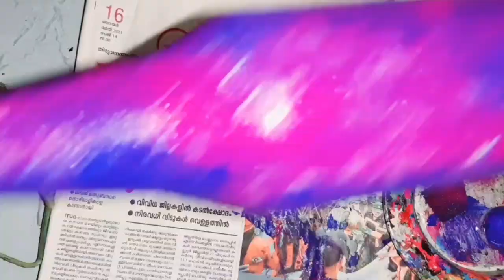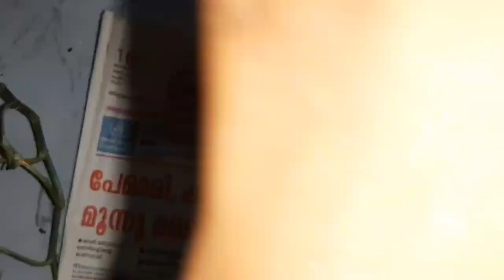ബോട്ടിൽലിൽ galaxy 🌌 | easy and beautiful galaxy bottle art | malayalam|diy|walk with hiba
Hloo💖
    I am Hiba Nazir. Today I am with a galaxy bottle art. very easy and beautiful bottle art using 4 colour 💫
hope you all can enjoy this vedio😊if you like this vedio please like and share 💝and also if you like this channel please subscribe and put the bell icon to get the notification of my all new vedio💖

stay safe💝
stay home💕

walk with hiba